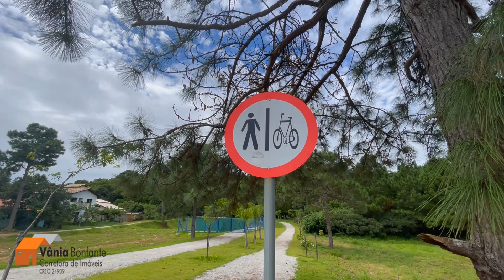Sobrados no Alameda Rio Vermelho - Imagens em 19-01-2023. Florianópolis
03 sobrados individuais no Alameda Rio VErmelho. Escritura Pública e projeto 100% aprovado.